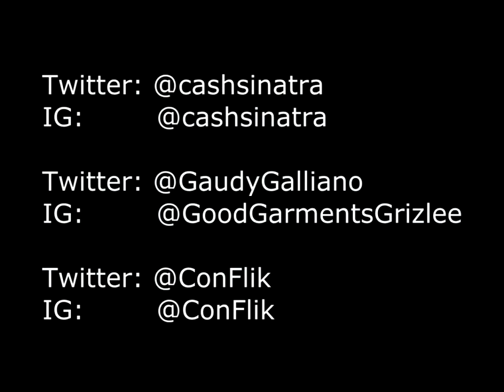Sour Audio presents LOUDER